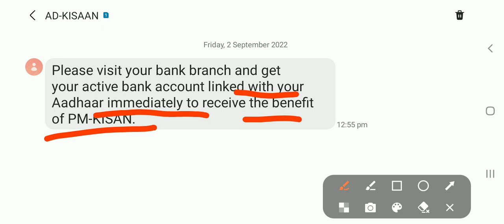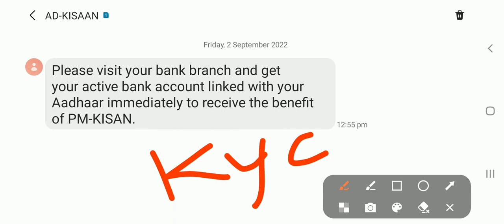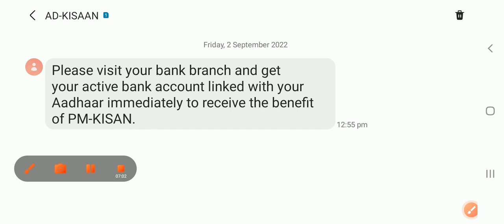PM Kisan New Update Notification 2022|PM Kishan नि फैसा मोनो नामा?|Video खौ नायदो।|@Easy Informative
PM kishan official  Portal has Announcement a notification  for all the PM kishan Beneficiaries. Every Person of the PM kishan Beneficiaries to Link Own Aadhar Number with the Account. So, immediately Link your  Aadhar With the Bank Account for Recieve the Benifit Of PM Kishan.Thank you.